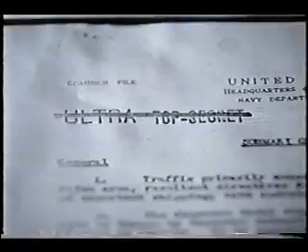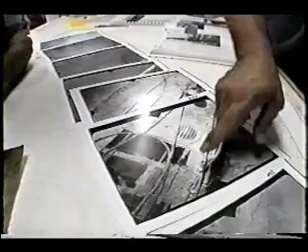I-52 "A Video Montage"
A video montage of the I-52, the WWII Japanese submarine that sank in 1944 with 4,409 pounds of gold bars onboard.. Go for more information about the future of the I-52 project Operation Rising Sun...